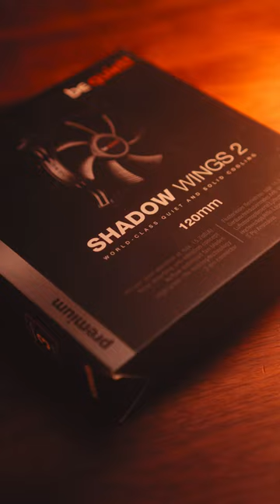Be Quiet Silent Wings - Replacing broken PC Case Fans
✨Follow Me ✨
🎦 My Kit-
Main Cam
Vlog Camera
Wide Lens
B-roll lens
Samyang 35mm (budget lens )
Main light
RGB Tube light
RGB floodlights (2 pack)
Elgato Streamdeck
On Camera Mic
SM7B (Voice over Mic)
GoXlr (Audio interface)